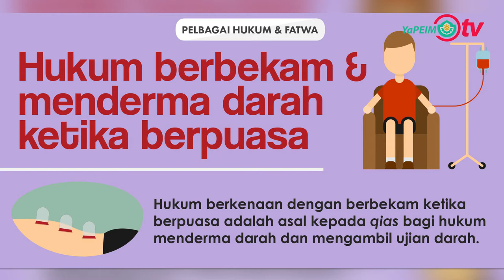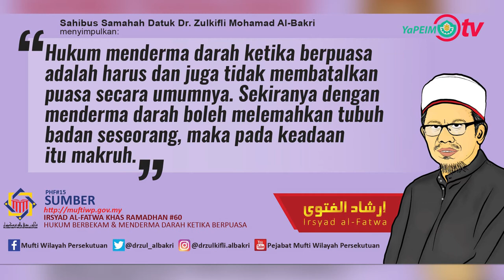TAZKIRAH RAMADHAN | HUKUM BERBEKAM & MENDERMA DARAH KETIKA BERPUASA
Bolehkah berbekam dan menderma darah ketika puasa? Tak batal puasakah?

Jom kita dengar jawapan yang diberikan oleh Muhammad Safwan Sabli melalui Tazkirah Ramadhan 'Hukum Berbekam dan Menderma Darah Ketika Berpuasa' yang bersandarkan Irsyad Al-Fatwa Khas Ramadhan #60: Hukum Berbekam & Menderma Darah Ketika Berpuasa daripada Pejabat Mufti Wilayah Persekutuan.

Insya Allah, semoga terjawab segala persoalan berkaitan dan bermanfaat kepada kita semua.